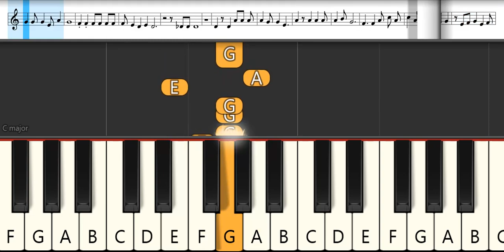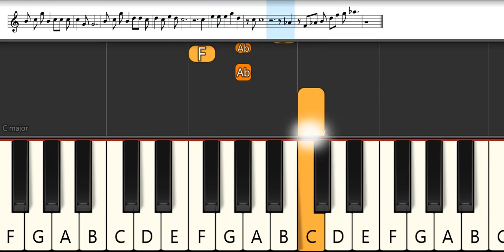Is It Wrong to Pick Up Girls in a Dungeon? Opening 3 : over and over | Melodica Pianika - Tutorial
Is It Wrong to Pick Up Girls in a Dungeon? Opening 3 : Yuka Iguchi - over and over | Melodica Pianika - Tutorial